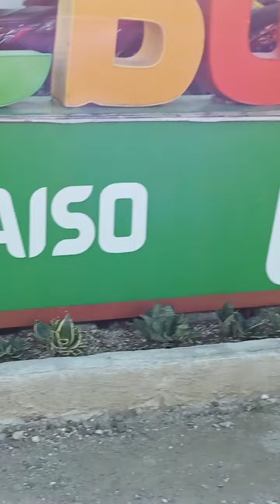PASYAL MUNA KAMI NG ANAK KO AT PINSAN NYA KASI BABALIK NA SI MAMA SA CITY